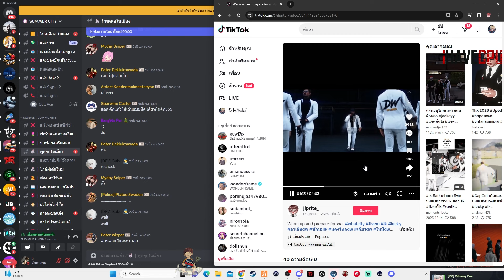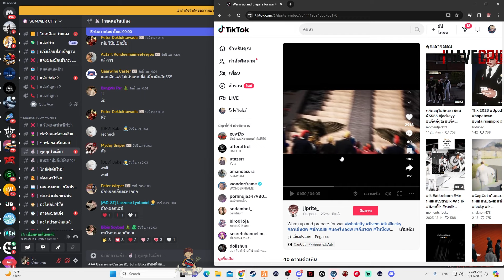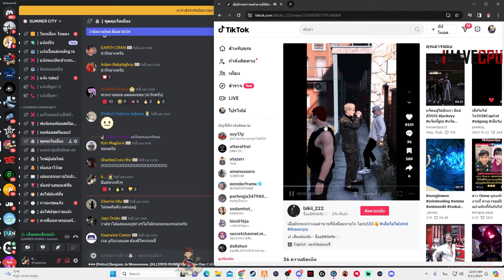เมื่อบังบอลดู TIKTOK DW ออนทัวร์เจอ LK ถึงกับขึ้นบอกสูทขาว No.1 FiveM คือ DMH | GTA V | WC3 EP.48